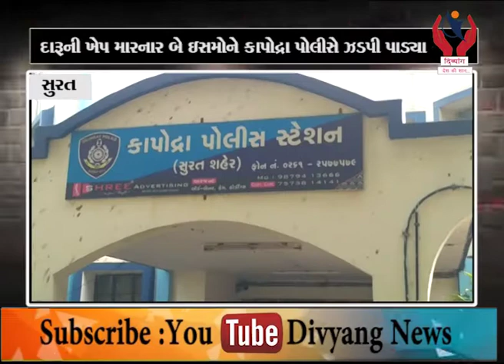Crime News l 26/12/2019 l Divyang News